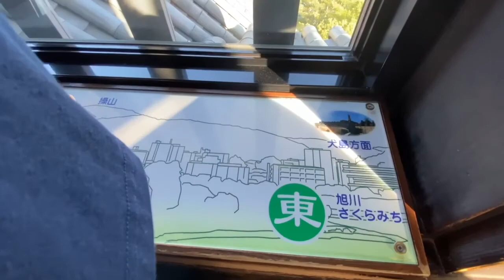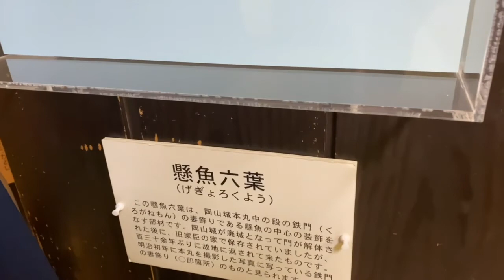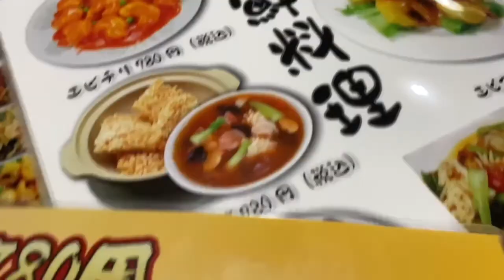Vlog / 心癒されるプチ散歩🚶‍♀️【岡山県】Walking with heart healing.♥️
この動画を見つけてくださりありがとうございます🙇‍♀️

やっぱり緑が一番癒される〜🌳
ずっと家に引きこもってるのよくないな！！